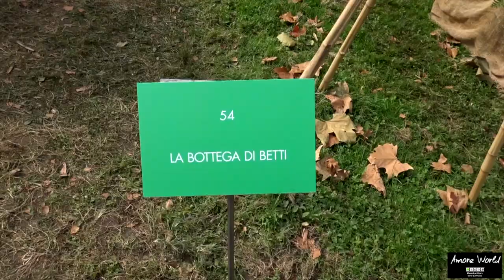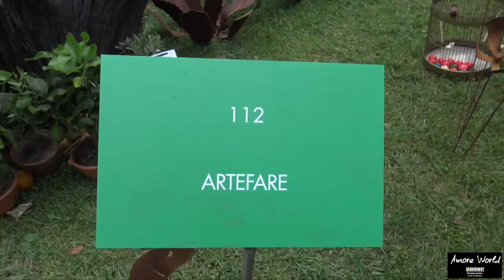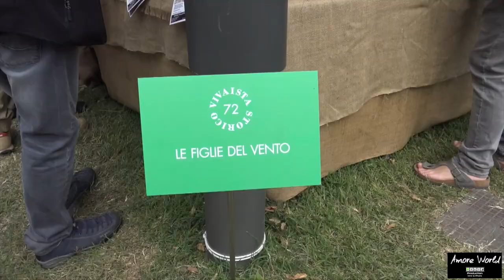Orticolario 2019 “Fantasmagoria” - Villa Erba Cernobbio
Amore World e B&D Production Presentano

Orticolario 2019  “Fantasmagoria”

All’interno di uno scenario unico come quello di Villa Erba prende vita l’undicesima edizione di Orticolario tenutasi dal 04 al 06 Ottobre 2019.
Quest’anno Orticolario si intitola “Fantasmagoria” e il filo conduttore di tutta la kermesse è il tema del viaggio.
La fiera si è  svolta nello spazio espositivo di Villa Erba bellissima villa affacciata sul lago di Como. E’ stata la dimora di Luchino Visconti (registra).
Oltre 280 espositori selezionati in cui la natura diventa stile di vita la quale dà ispirazione a istallazioni artistiche, design, mostre e giardini tematici.
Sono state esposte piante rare, insolite, da collezione e artigianato artistico.

Title: Orticolaio 2019
Event: Eventi a Como
Location: Villa Erba - Cernobbio (CO)
Date: 04 Ottobre 2019

Special thanks: Sergio Ivan Roncoroni